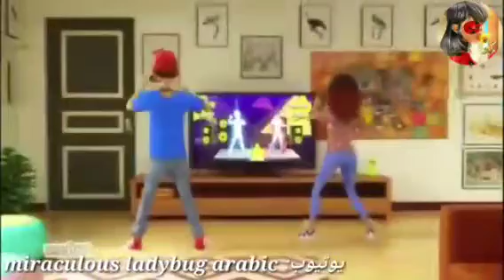ميراكولوس دلبجة دقيقة كاملة بصوتي 😀